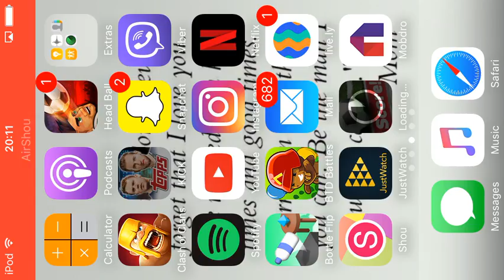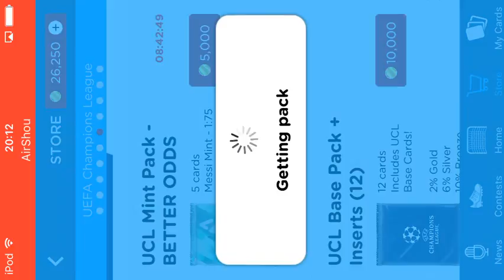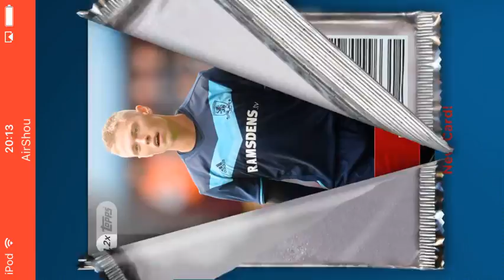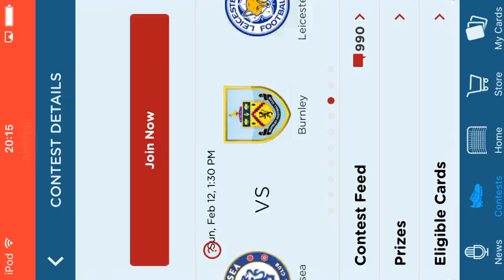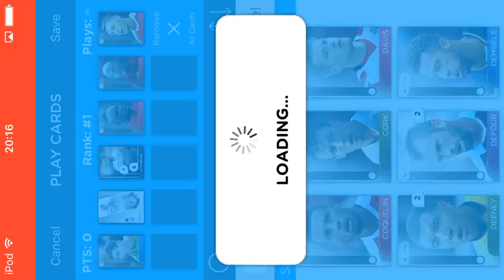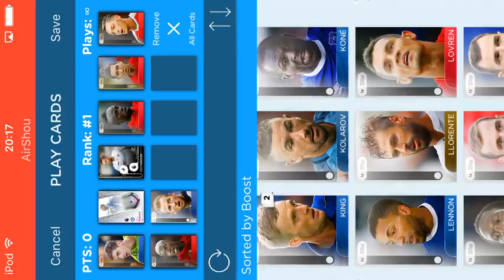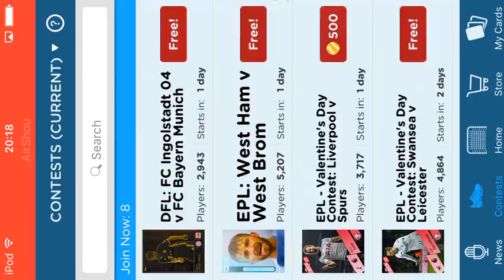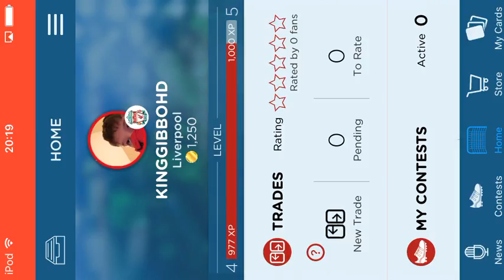TOPPS KICK PACK OPENING #1 - HAZAARRRRDDDDD!!!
Today I do my first topps kick pack opening! Enjoy 😊